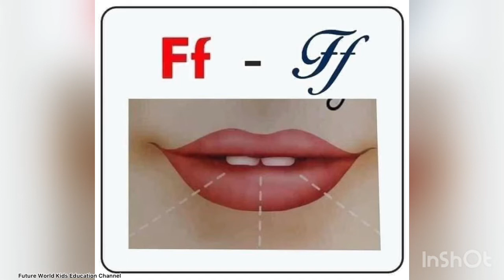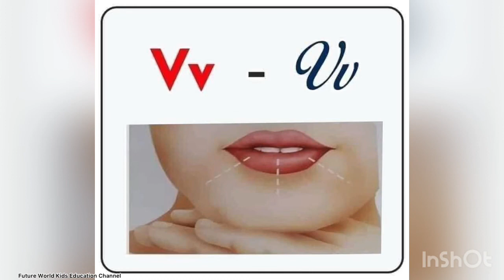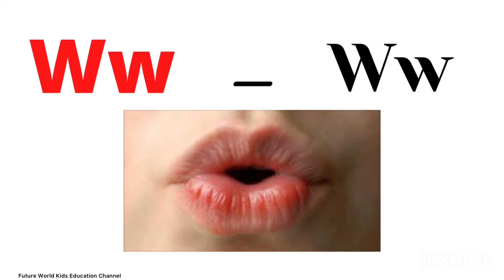How to pronounce letter sounds || phonics pronunciation || learn letters sounds pronunciation